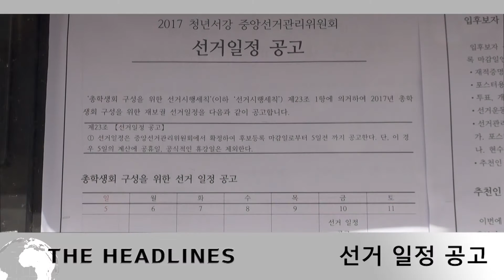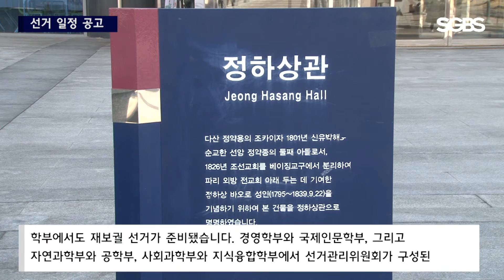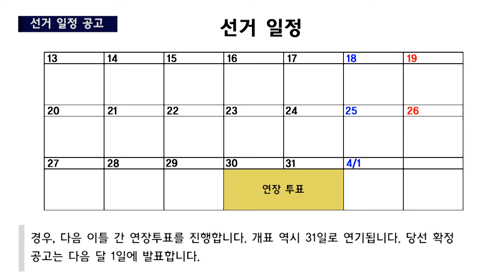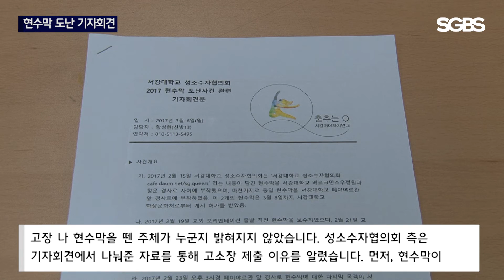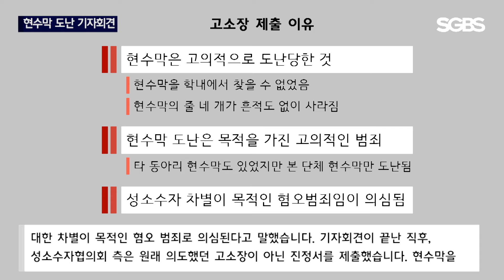서강대학교 방송국 SGBS 2017년도 1학기 2주차 News In Sogang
서강대학교 방송국 SGBS

PD. 김미진
ENG. 이동호
ANN. 이범승